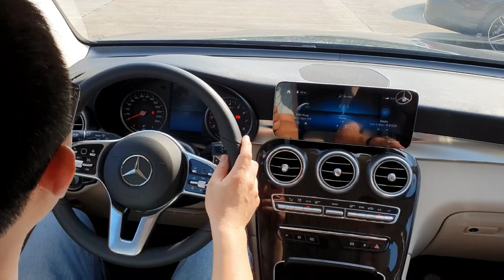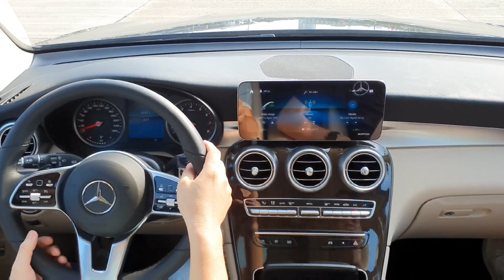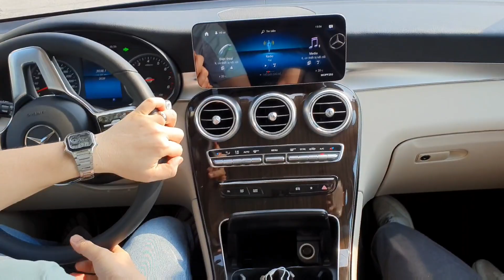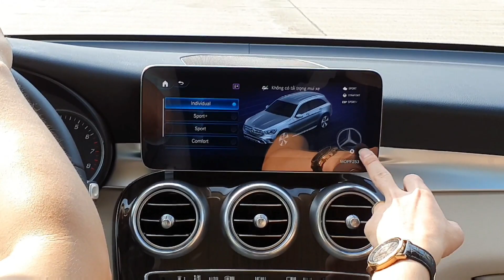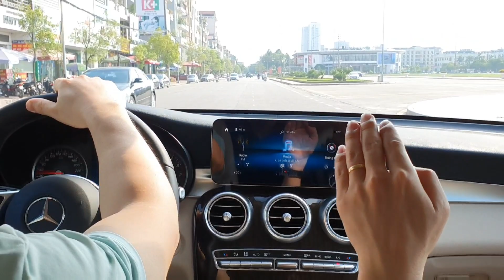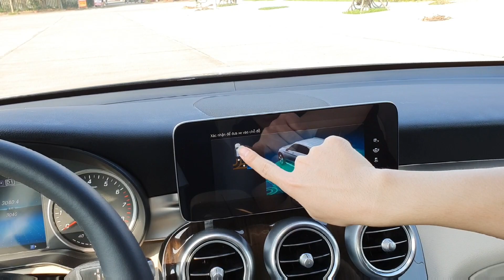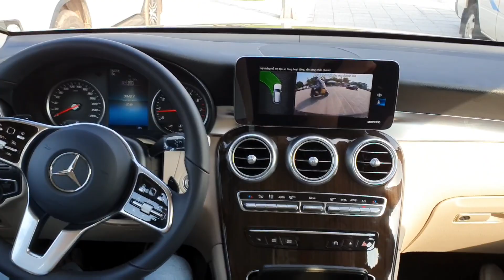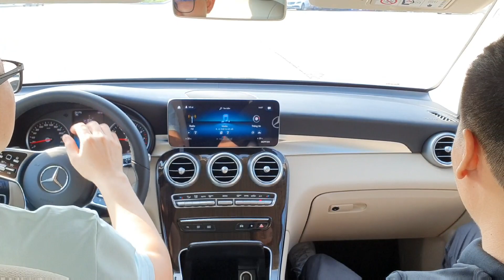Lái Thử Mercedes Benz GLC 2020 | Định Mua Fortuner 2020 Lái Thử Mercedes Benz GLC 200 Có Gì Phê ?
🔰Tag

🔰 Xem nhiều hơn tại đây :

Top 10 Video Nhiều Người Xem Nhất Của Phùng Tuấn Linh

1. Mất Tiền oan Nếu Không Hiểu Điều Này | Ý nghĩa các đèn cảnh báo trên xe KIA MORNING!
2. ĐỊNH MUA XE NHẬT | LÁI THỬ XE PEUGEOT THẤY SAO MÌNH "NGU " VẬY | Peugeot 5008 review 2018 !
3. SẤP MẶT VÌ TOYOTA VIOS 1.5G 2019 Dù Định Mua KIA CERATO 1.6 AT RỒI | Không Tốt Sao Mua Nhiều Thế .
4. học lái xe | học lái xe số sàn | chân côn phanh ga | How to change manual gears easily | Ford Car
5. Cách vá lốp xe không săm Của Chị Gái Cửa Lò Nghệ An | Quảng Trường Nhiều Đinh Lắm | How to fix tire
6. Toyota Vios 1.5 G 2019 Bản Cao Cấp Nhất Có Gì Hay | Có Nên Mua Vios 2019 Không | Japan Car
7. học lái xe | học lái xe số sàn | Giải đáp thắc mắc | How to change manual gears | DAEWOO Lacetti ex
8. học lái xe | học lái xe số sàn | học lái xe số sàn cơ bản | Học số nguội | KIA MORNING
9. học lái xe | học lái xe số sàn | How to change manual gears easily | Ford Transit # 1.
10. Review | 2018 Elantra 1.6 MT | Tiền " ít" Hít... Nhiều "OPTION" THƠM | Business Korean Car

► Kênh :Tuan Linh Phung , Giac Mo Oto
 © Bản quyền thuộc về Tuan Linh Phung (Phùng Tuấn Linh )
 © Copyright by Tuan Linh Phung (Phùng Tuấn Linh )